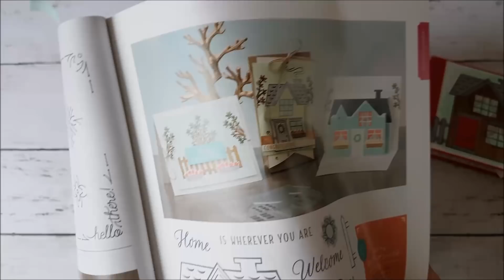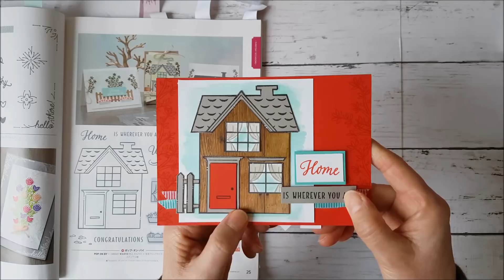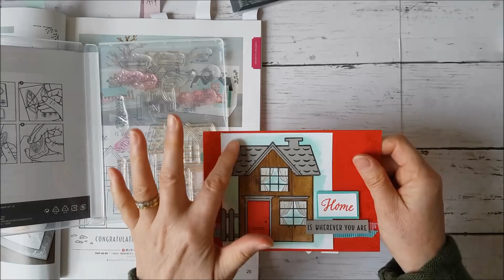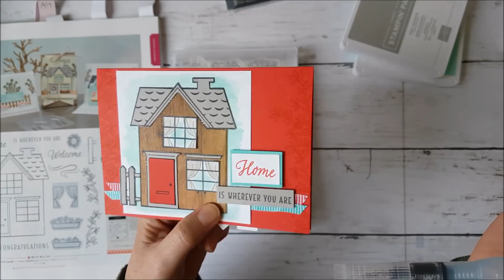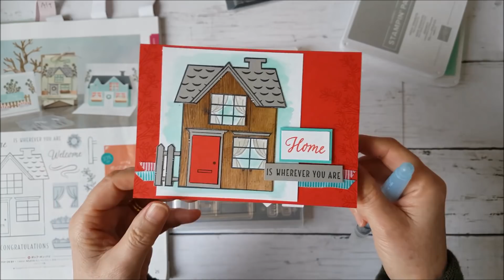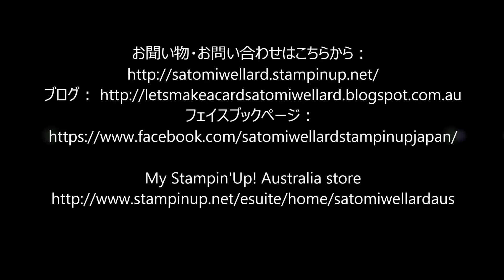Stampin'Up! Japan公認デモンストレーターウェラード里美がお送りするFriday Fabulousポップオンアップダイの使い方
立体的にお家が飛び出すダイ、ポップアップハウスを使えば、簡単に誰でもあっと驚く立体カードが作れますよ。2018年6月１日から新発売のPop On Byバンドルのご紹介です。

製品の詳細は全てブログに掲載されていますので、是非チェックしてくださいね。
スタンピンアップ商品のお求めは私のオンラインストアでどうぞ！お買い物金額によって素敵なプレゼントや特典が沢山ありますよ！

スタンピンアップジャパン商品購入はこちらから